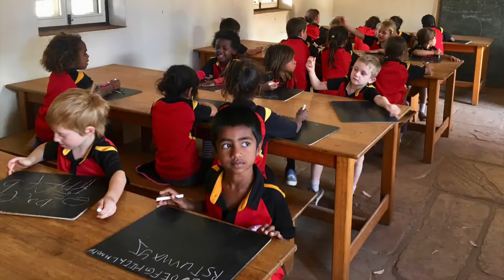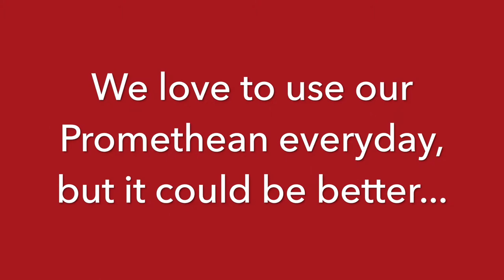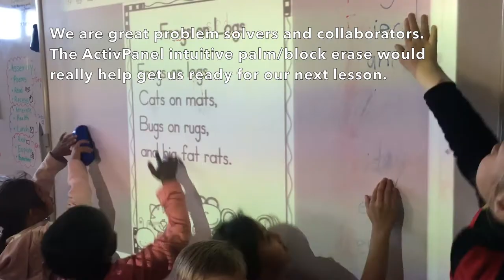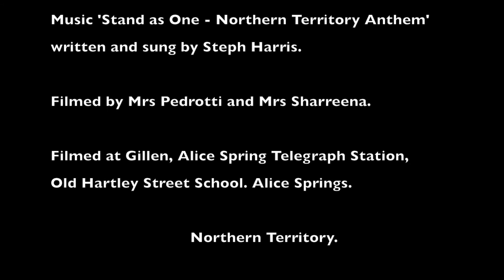Gillen Primary School